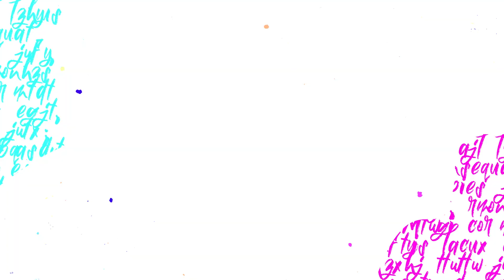DRAG QUEEN reacts to STRAY KIDS- SCARS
This is a beautiful and deep videos. It was very touching.

Please respect each other in the comment section. My channel is a place of inclusivity and friendliness. 😊